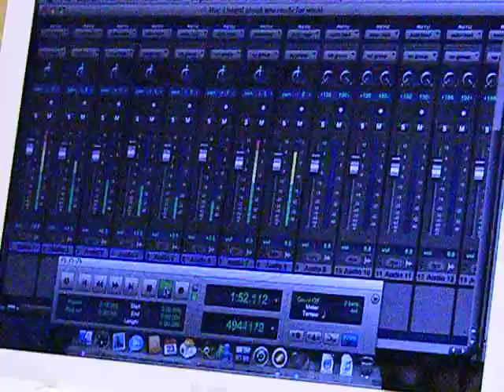RUSTY ANN JOHNSON I heard about you CHARLENE ARTHUR 1950s rockabilly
Rusty Ann Johnson recording lead vocals with Sugar Ray Pat Reyford (both from Essex, England).  Filmed by Ruthie 23rd August 2010.